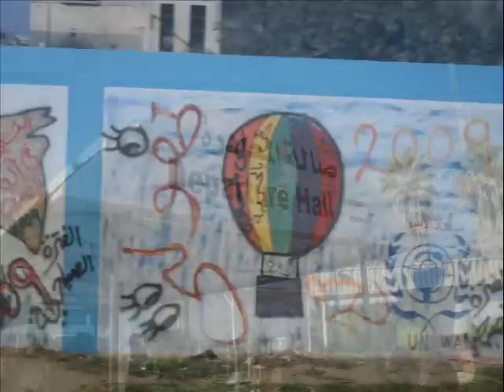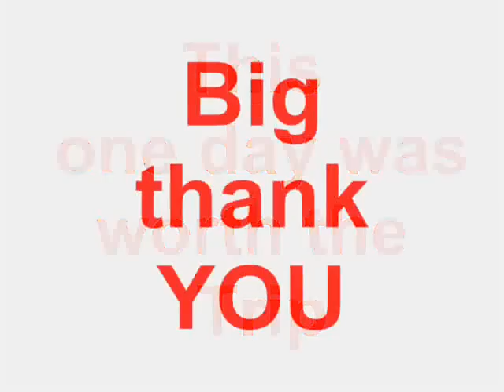20 hrs in GAZA - 2010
Teampalestina traveled over 5000 miles spent over 5 weeks on the road, But it was worth every second in Gaza.